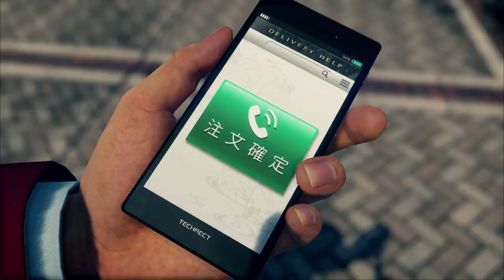Yakuza: Like a Dragon | Cinematic Trailer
Yakuza: Like a Dragon launches in the West later this year on Xbox Series X, Xbox One, Windows 10 PC, PlayStation 4, and Steam!

Become Ichiban Kasuga, a low-ranking yakuza grunt left on the brink of death by the man he trusted most. Take up your legendary bat and get ready to crack some underworld skulls in dynamic RPG combat set against the backdrop of modern-day Japan.